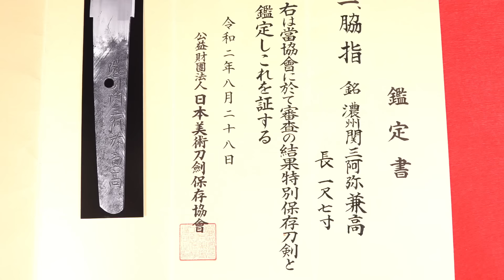鬼滅の刃の刀が特別保存！？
今回も弁Ｄさんの御刀を開封致します！
開けたらビックリしました！

【藁斬り抜刀斎の運営するお店「武修堂」はこちら】

【コラボや演武・出演等の依頼はこちら】

VOMで藁斬り抜刀斎からショートメッセージ動画を貰おう！